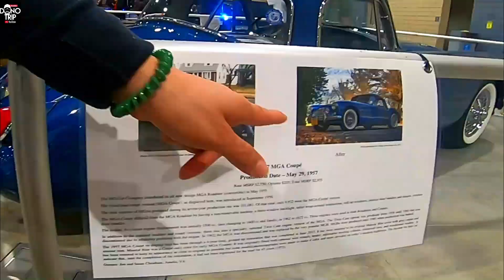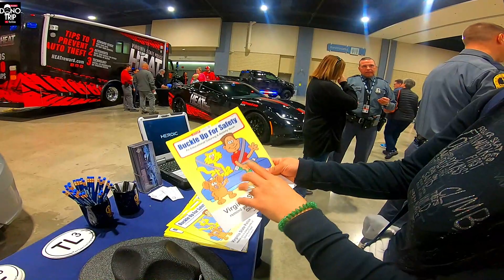Que carros mas bonitos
este video muestra que chulada de carros nuevos y viejos  en el auto  show